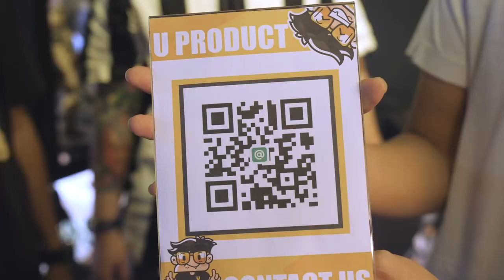ทัวร์ห้องของเล่น EP.7 มาดูร้านงานปั้นกันเถอะ มือใหม่อยากเก็บ | มันไม่ใช่ของเล่น เล่น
ขอบคุณร้าน U Product

🛒สนใจสั่งจอง ติดต่อ👇🏼
📲Line:@uproduct
🏢U product shop Megaplaza สะพานเหล็ก ชั้น 6
ด้านข้างบันไดเลื่อนกลาง
🤔 จองกับ U Product ดีอย่างไร 🤔
✔️มีบริการรับประกันดูแลหลังการขาย
✔️เคลมได้หากสินค้ามีปัญหา
✔️บริการรับซ่อมดูแลสำหรับลูกค้า U product
✔️บริการประกอบให้ถึงบ้าน(พื้นที่ กทม.)
✔️มีบริการแบ่งชำระ ลดภาระให้นักสะสม !!
✔️มีหน้าร้านที่ Megaplaza สะพานเหล็ก
✔️งานปั้นส่งฟรี !!!

PAGE: Klamasii